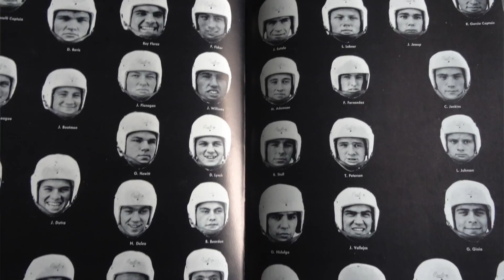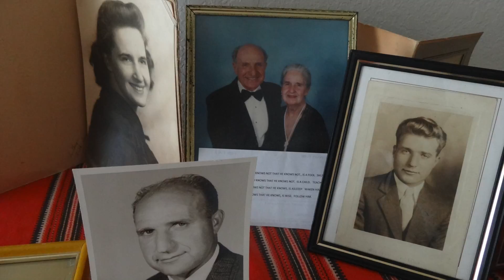Norma Vuckan and Dr Brown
This video is about Norma Vuckan and Dr Brown